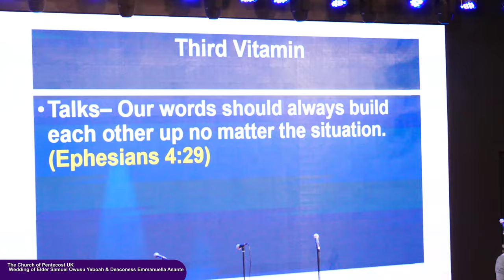The Church of Pentecost UK Wedding of Elder Samuel Owusu Yeboah & Deaconess Emmanuella Asante